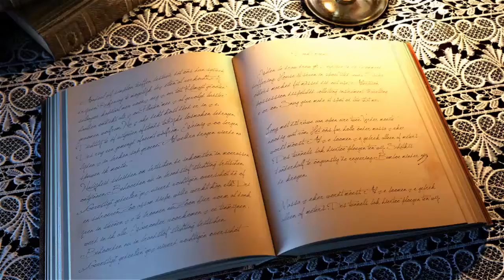Rüyada Okul Aramak Tabiri ve Yorumu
Rüyada okul aramak ne anlama gelir, Rüyada okul aramak nedir, Rüyada okul aradığını görmek, Rüyada okul aramak ne demektir,  Rüyada okul görmek, Rüya tabirleri, Rüya Yorumları, Rüya Tabiri, Rüya Yorumu.